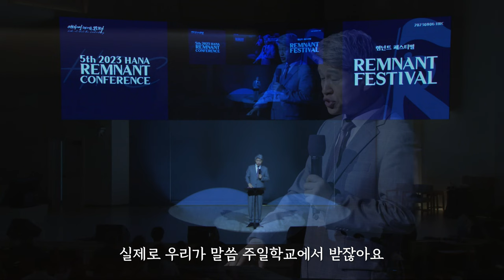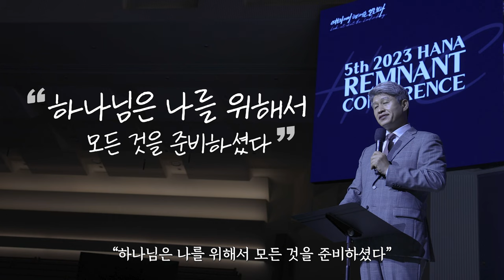[2023HRC] 담임목사님이 렘넌트에게